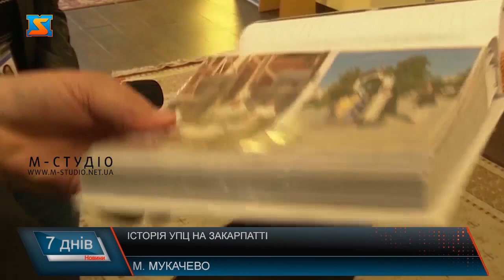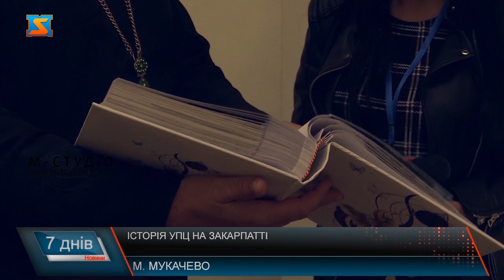Історія УПЦ на Закарпатті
В Мукачеві з 2000х років функціонує перша на Закарпатті українська православна церква. Історія її утворення була не простою, однак на сьогоднішній день храм повноцінно функціонує, богослужіння тут здійснюються українською мовою, а в краї починають з’являтися нові храми української православної церкви. Храм Успіння пресвятої Богородиці в місті Мукачево відомий своєю непростою історією утворення, яка розпочалася ще у 2001. Близько двох років вірники молилися просто неба. Священник розповідає, що 20 років тому вони з громадою почали цей нелегкий шлях – будівництво першої на Закарпатті української православної церкви. Вже тоді у Мукачеві усвідомлювали важливість існування української церкви, тому громада зорганізувалася і зробила перші кроки до її утворення. Спочатку будівництво церкви почали на околиці міста. Проте невдовзі за сприяння тогочасної міської влади, коли мером став Василь Петьовка храм перенесли до центральної частини Мукачева. Священник пригадує, що були й прикрі моменти. Хтось дуже не хотів щоб цей храм з’явився в місті над  Латорицею, тому першу новозведену капличку тут зруйнувала група невідомих молодиків. А 21 вересня 2007 року на свято Різдва пресвятої Богородиці новозбудований храм був освячений патріархом Філаретом. Віряни отримали змогу молитися в церкві та брати активну участь в культурному житті громади. Варто відзначити, що цього тижня в  Ужгороді – вірники з усіх куточків краю зібралися на знакову подію – закладання капсули вже не першої церкви, а першого у Закарпатті кафедрального СОБОРУ на честь ікони Божої Матері “Всецариця” Православної Церкви України. Капсулу заклали урочисто і освятили наріжний камінь у фундамент кафедрального собору митрополит Львівський і Сокальський Димитрій та єпископ Ужгородський і Закарпатський Варсонофій у співслужінні духовенства Закарпатської єпархії. Унікальний храм своїм проєктом – у формі хреста. Його автор- Народний архітектор України Олег Слєпцов, каже, ідея назріла давно, і виношувалась теж довго, тому радий, що врешті буде втілена у життя. Комп’ютерні дзвони на чотири октави, що звучатимуть як 51 дзвін, прикрасять храм. Наразі фахівцями проробляються інтер’єрні варіанти розпису та майбутнього іконостасу кафедрального собору.